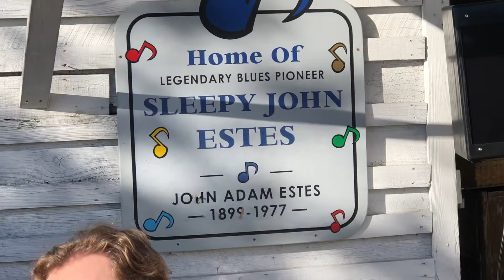AJ Fullerton w/ Jake Friel @Tony Holidays Porch Sessions (Sleepy john estes porch)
Tony Holidays porch sessions @Sleepy John Estes porch -Brownsville, TN